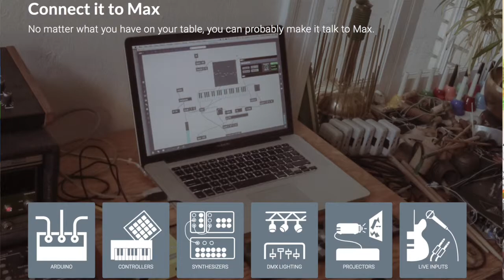GAIN 2015 Wilson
Sheena talks about GAIN's 2015 programs at Wilson Elementary